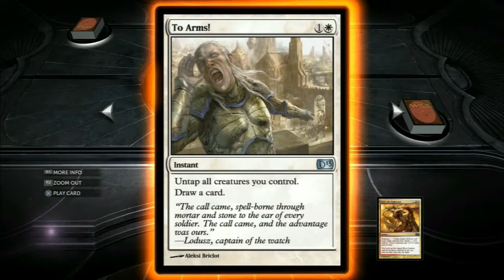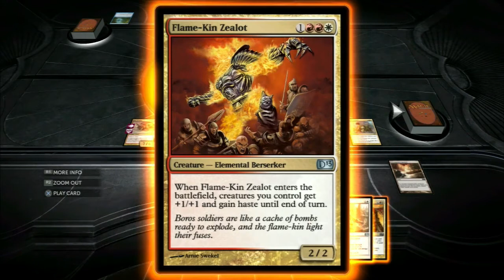Duels of the Planeswalkers 2013 Act of War Deck Unlocking - Living on a Life Point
Hey everybody! Welcome to my playthrough of unlocking all the cards for the new decks in Duels of the Planeswalkers 2013.  We're starting out with Act of War.  I really like this deck, and I think that it has the potential to become one of my favorites.  Hopefully some of the concerns I have turn out to be unfounded, but I do think that a fully unlocked black deck is really going to be trouble.  Still so far this deck seems to be pretty fairly matched up with the others.  I really like the way this game is balanced this year.

Now you can tell me I suck on multiple platforms!